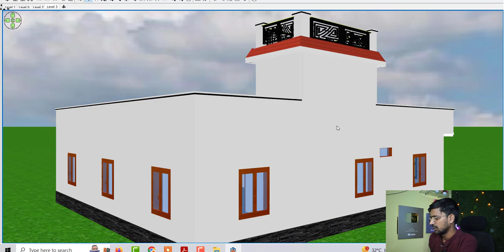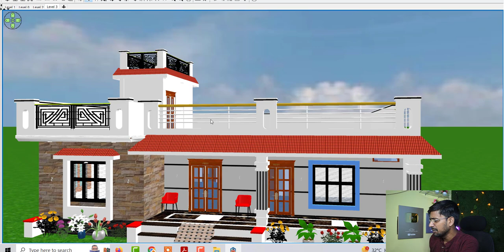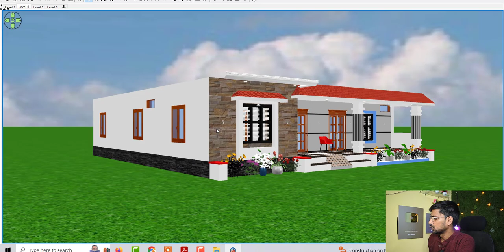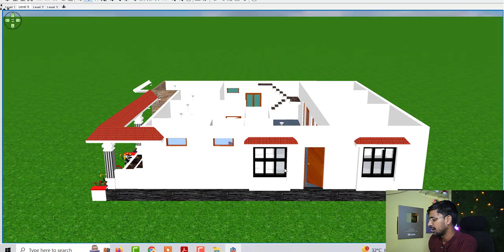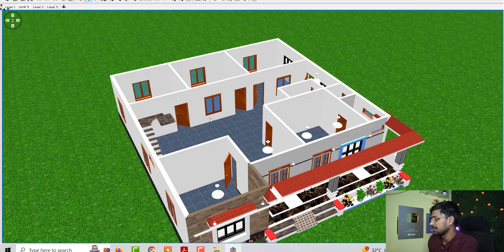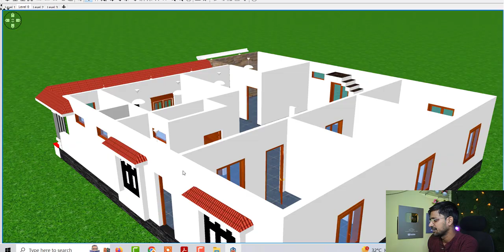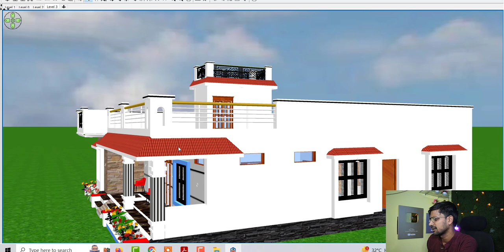North Facing Vastu House Design , वास्तु के अनुसार घर के डिजाईन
Topic Cover :

4 बेडरूम घर का डिजाईन
4 कमरों वाला गाँव में सुन्दर मकान का नक्शा
घर के डिजाईन
घर के नक़्शे
गावं में घर के डिजाईन
vastu hosue design
north facing house design
vstu ke anusar ghar ke naskhe
44 by 48 house design
village hosue palan idea
ganv me ghar ke nakshe
village house plan idea
north facing village house paln
vastu village house plan